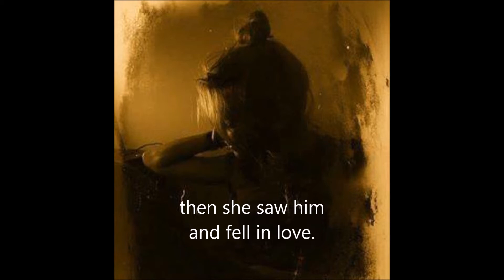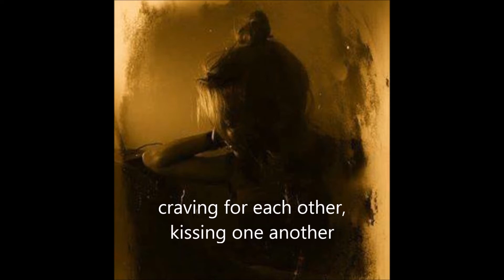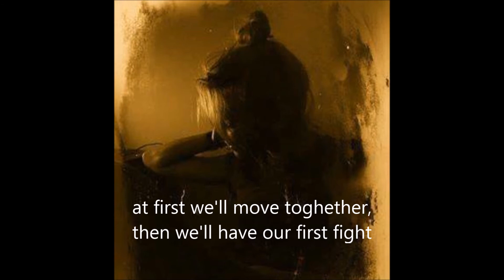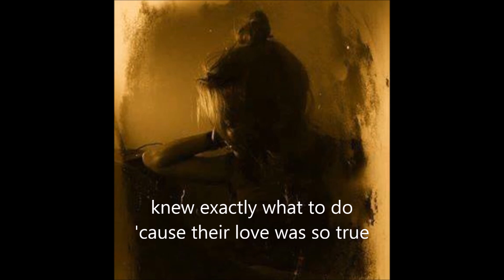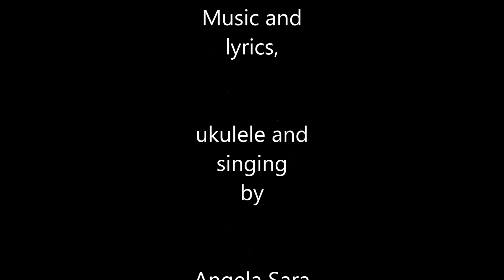Ukulicious - Tyrolean boy and viennese girl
With lyrics.

Music, lyrics and Ukulele by Angela Sara Vianello